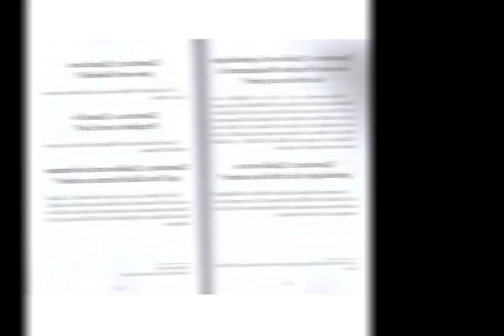La vie du Prophète en Questions Réponses/Esquisse biographique du Prophèteﷺ@abderahimat-tawil3743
La vie du Prophète en Questions Réponses / Esquisse biographique du Prophète ﷺ

Les éditions At-Tawil ont décidé de réimprimer sous une seule et même couverture deux de ces livres succincts écrits dans le domaine de la Sîra (biographie du Prophète) : celui de Hâfidh Al-Hakamî qu’il présenta sous forme de questions réponses et celui d’Ibn Sayyidî n-Nâs intitulé en arabe Nour Al ‘Ouyoun.

Prix raisonnable pour une immense science